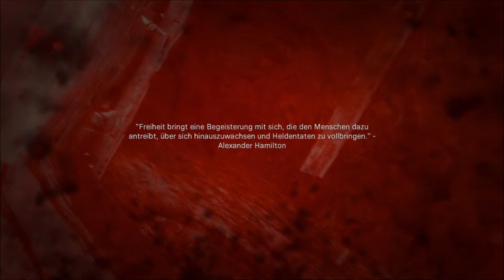Call of Duty Modern Warfare Singleplayer Deutsch #07 - Kampf der Freiheit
Als Farah starten wir den Kampf der Freiheit. Schaut rein Viel Spaß

Call of Duty Modern Warfare Gameplay German Let's Play

Equipment

Call of Duty Modern Warfare Deutsch - Call of Duty Modern Warfare Deutsch - German/Deutsch Walkthrough Gameplay
Let's Play - Call of Duty Modern Warfare Deutsch Gameplay with Commentary (German/Deutsch)